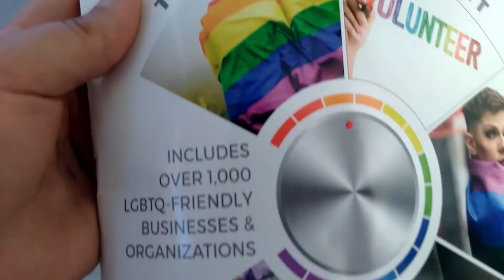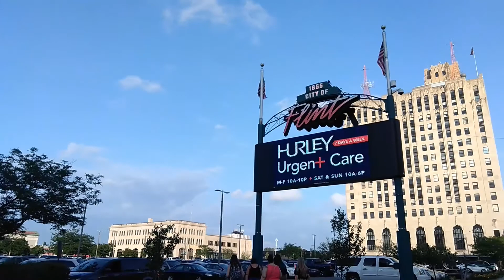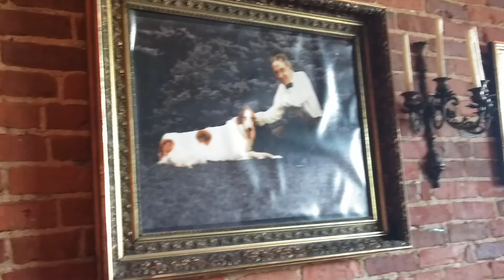Downtown Flint Pride Festival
In this video I attend my first pride fest which was amazing to see so many different people all come together in a city that the world wants to put down and make look like such a bad place. Flint is a amazing city with a lot of colleges in the downtown area such as Michigan state, Kettering, Mott, ect. Not to mention the farmers market and many other bars, and restaurants.

quirky_clarke the first 10 pages that follow me after this video goes up will get 10 of your pictures liked because I like to like pictures